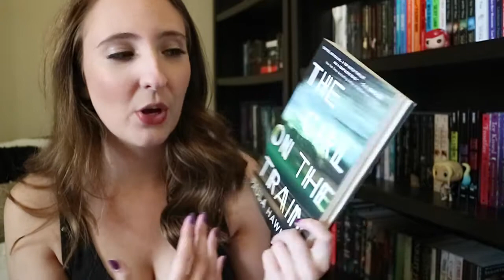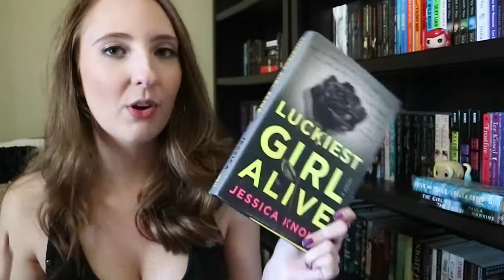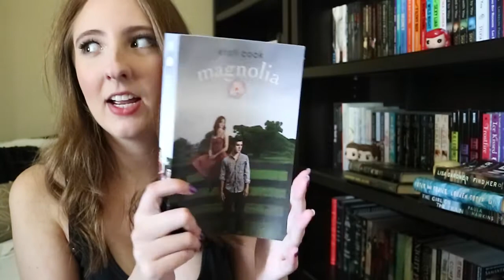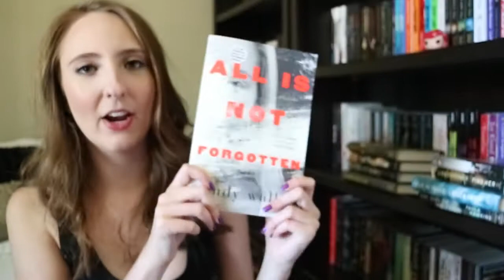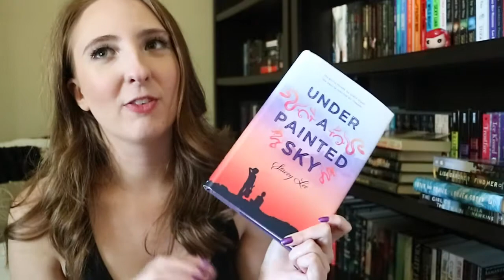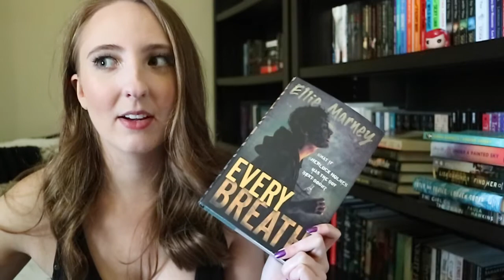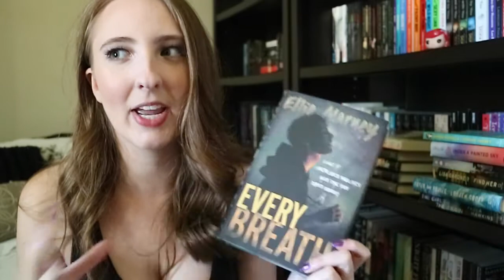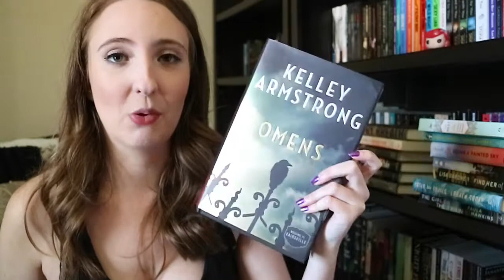BOOK UNHAUL 4